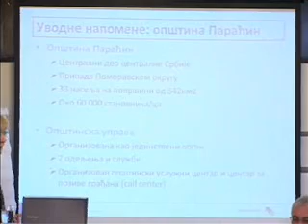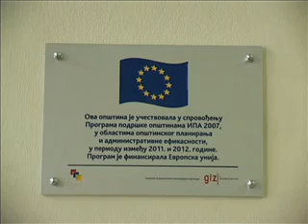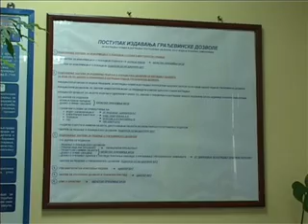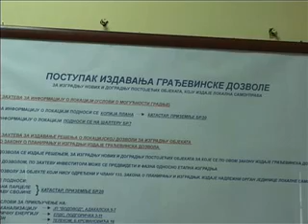16 11 otkrivanje ploce ispred usluznog centra